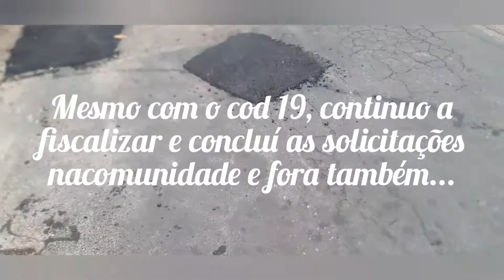1082° Solicitações Concluídas em Curitiba PR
Tapa Buraco resolvido no retorno do ônibus Esperança Boa Vista  no BairroAtuba Vila Esperança Curitiba PR na Rua Arnaldo Batista de Castro/Rua Oscar Spena.

Tava muito fundo, agora ajuda a pelo menos o ônibus e veículos trafegarem com mais segurança!

Me candidatei a Vereador de Curitiba PR pelo PSL na chapa da Flávia Francischini para trazer o asfalto definitivo para circular o ônibus mais confortável e elétrico na comunidade e além de trazer a academia ao ar livre junto coma pista de skate para os jovens da comunidade.

Mesmo sem ser político, são 9 anos arrumando  sozinho a comunidade coma graça e sabedoria de Deus.

YouTuber Rafael Crispim Bezerra Curitiba PR Brasil PSL.